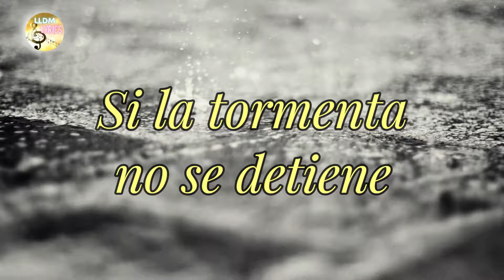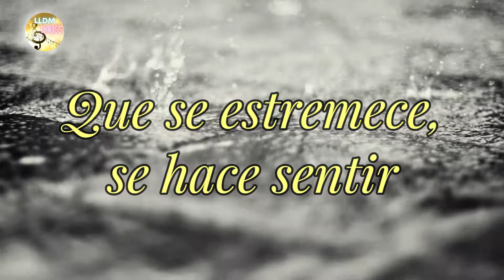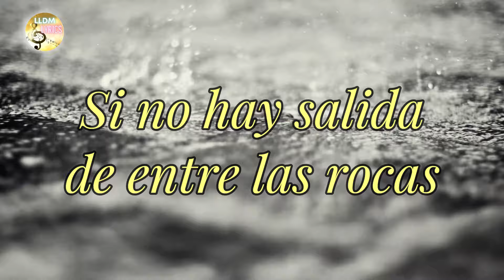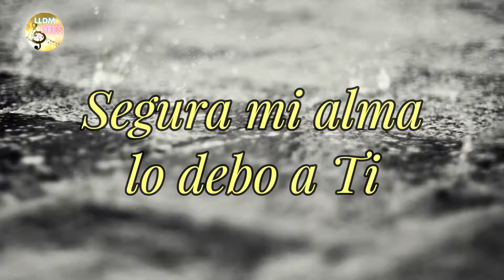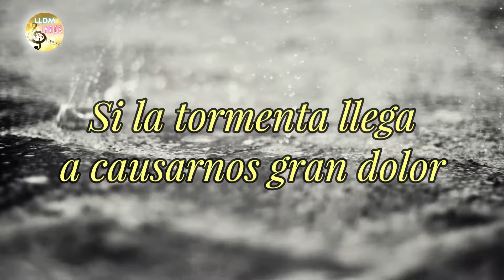En las alas de su amor LLDM (Letra, partitura y voces) 🎼​🎵​🎶​ Alabanzas de confianza LLDM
Alabanza: En las alas de su amor
Autor: Caleb Villatoro Romero